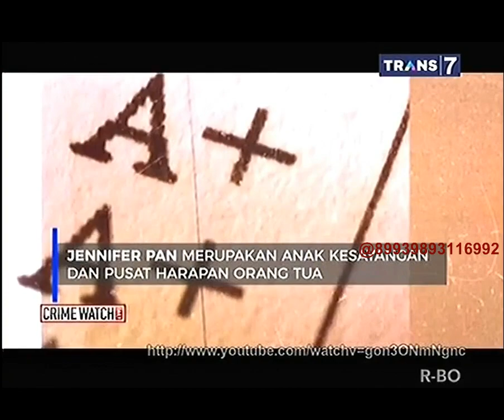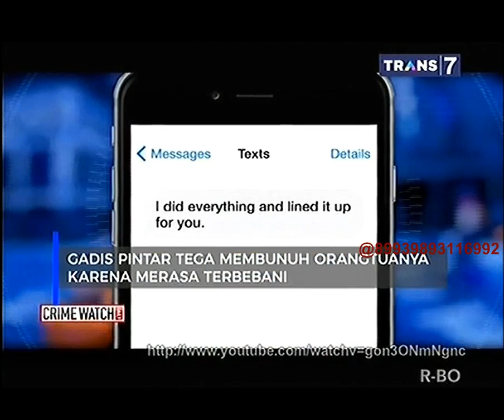On The Spot - Kasus Pembu nuhan Karena Dipaksa Belajar